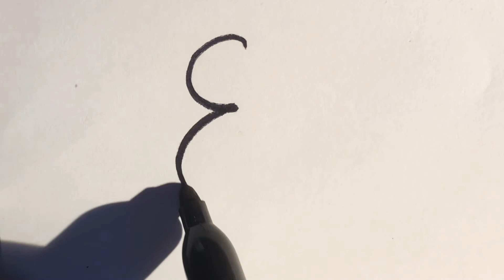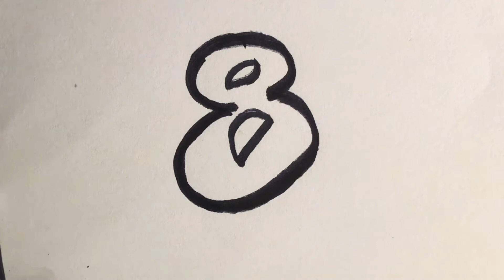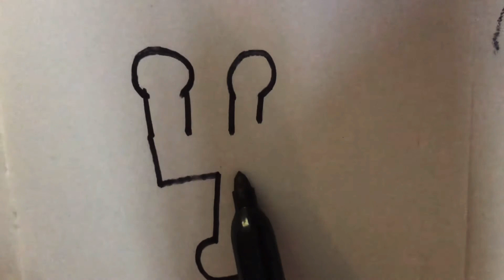How to draw numbers with sharpie | amazing numbers |easy write